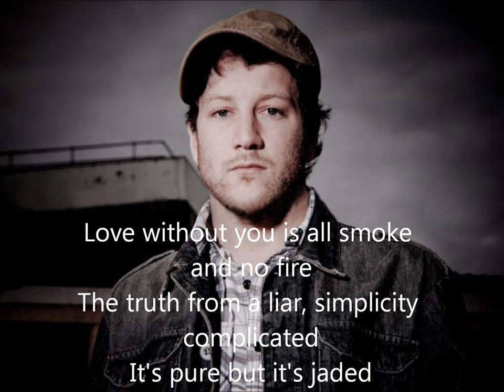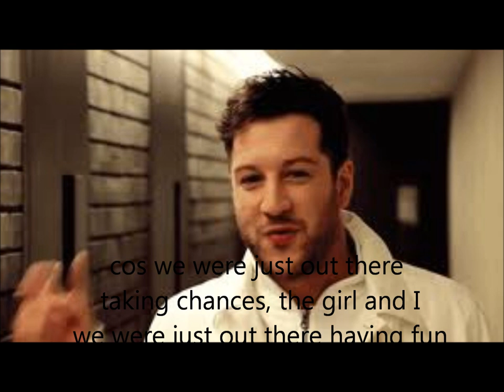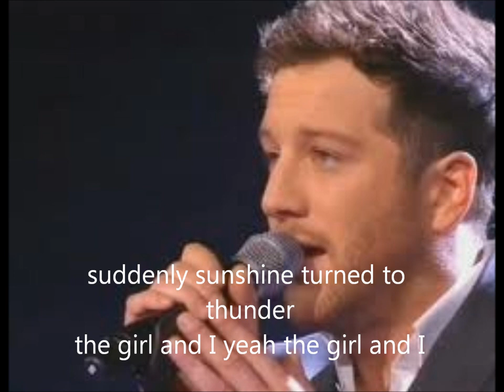Matt Cardle The Girl and I Darwyn